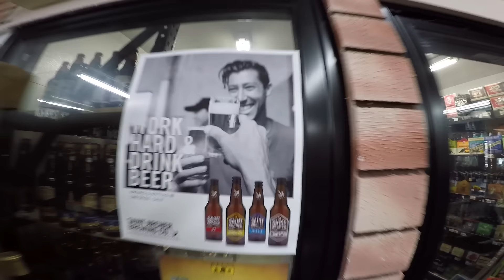Day in the Life 1 Eric Bork